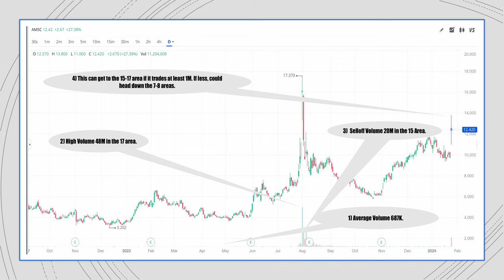We go over profit charting of $AMSC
Here we cover the markets froma Pajama Trader's prospective.